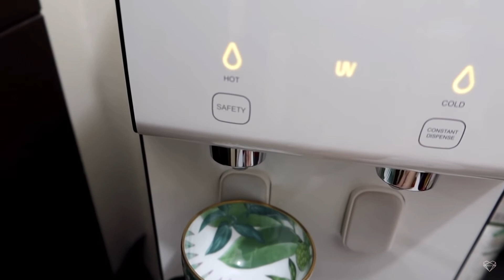Anna Cay Villalobos on XYN LUXE Compact 1680